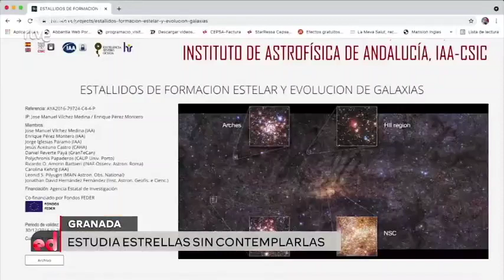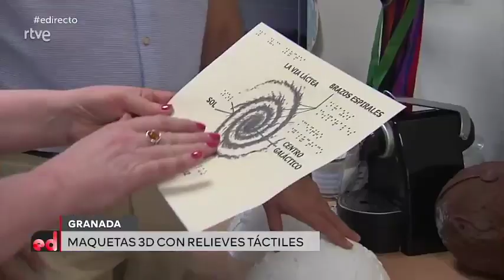Astroaccesible El astrónomo que imagina estrellas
Reportaje en España Directo a nuestro compañero Enrique Pérez Montero sobre su proyecto